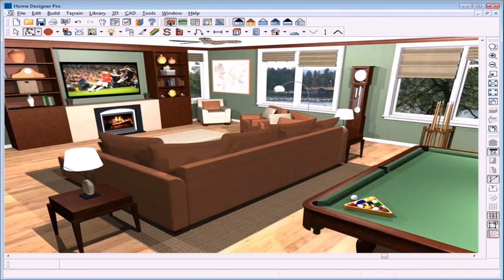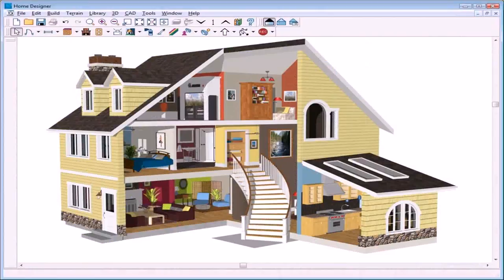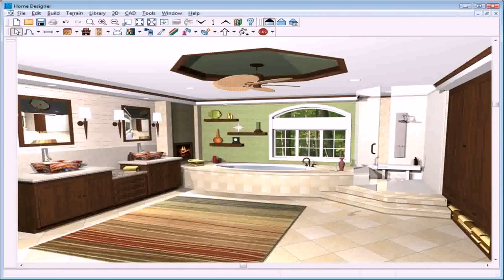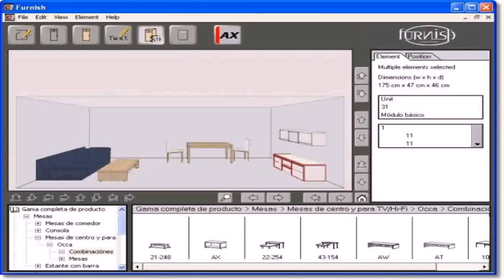Buy Car NY 5% DP